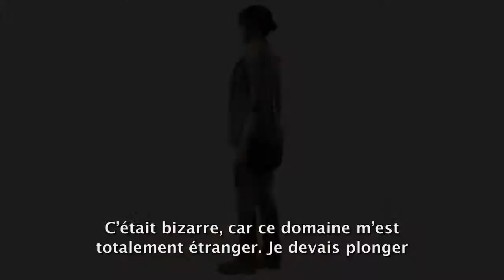Beyond Two Souls Making Of The Origins FR PS3